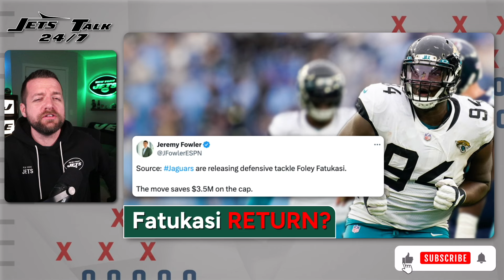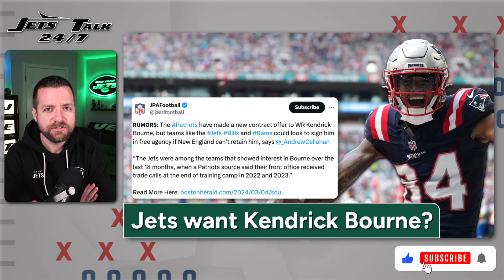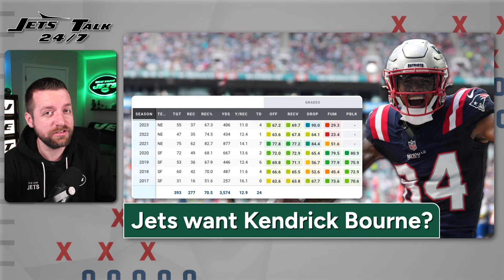Foley Fatukasi RELEASED & Kendrick Bourne RUMORS - New York Jets News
⭐ Newest YT Member!  -   Rich L - Economy!